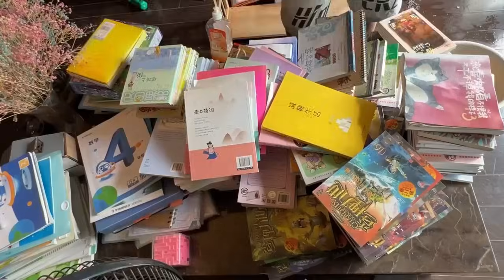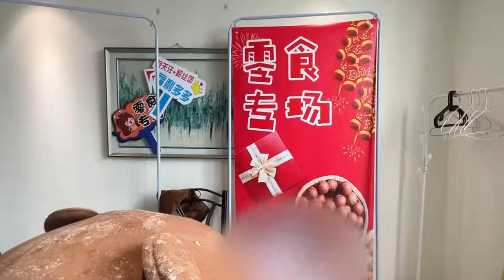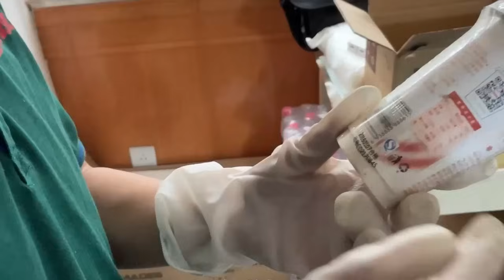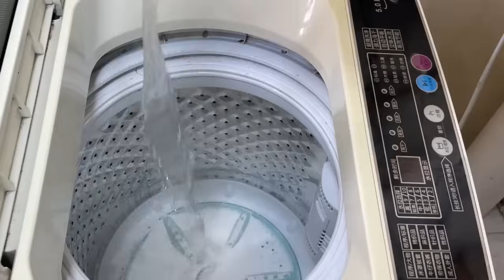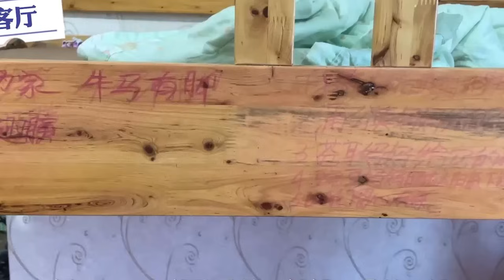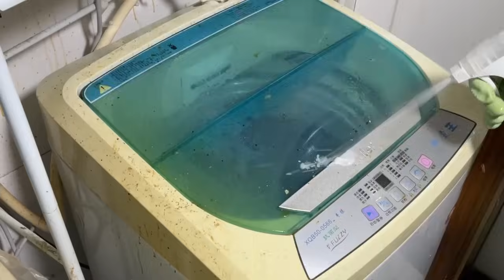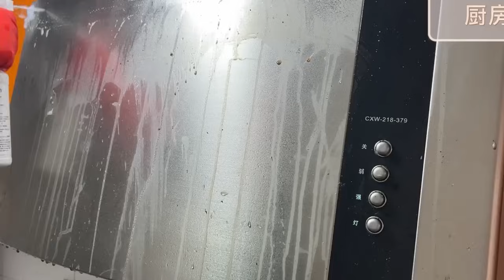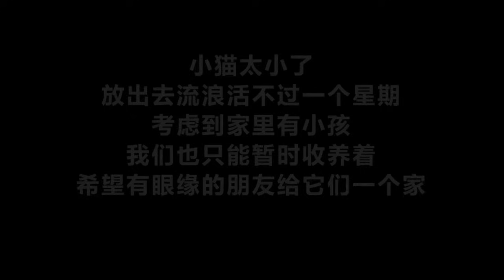🤢HOW CAN YOU LIVE IN SUCH A DIRTY HOUSE? 🤮I'M AFRAID COCKROACHES DON'T EVEN STAY HERE!cleaningvlog